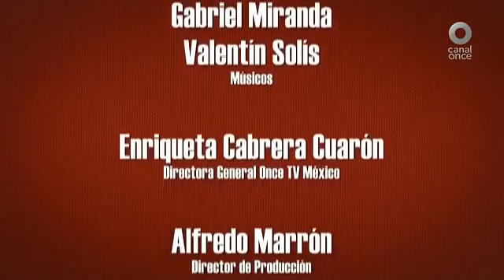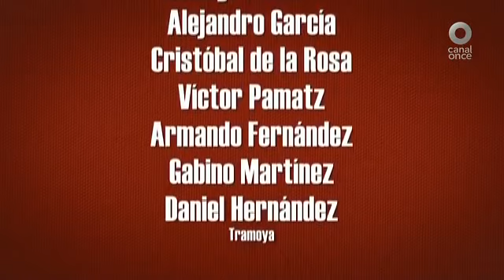Nostalgia por Agustín Lara en Añoranzas con Jorge Saldaña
Programa transmitido: 15 de Diciembre 2013
Emisión a cargo de Jorge Saldaña.
Añoranzas es un espacio para rendir un justo homenaje a la música popular de México y el mundo; un tributo a los grandes músicos y cantantes que marcaron época en nuestro país.

En cada emisión, Jorge Saldaña tuvo a distintos músicos invitados en el estudio, quienes interpretaron canciones memorables acompañadas de una charla  sobre el tema del día.

Agradecimiento a la Directora de Canal Once
Lic. Enriqueta Cabrera
por la autorización para retransmitir este programa.
México D.F. a Enero del 2015.

Reproducción con fines educativos y/o cultural.